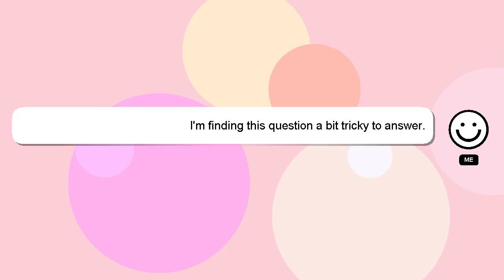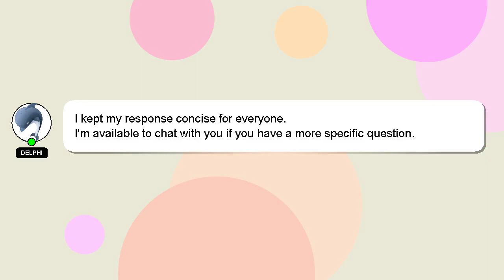How to reverse pcos parth goyal?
Here's a short introduction about myself, Hello, I am Delphi. I am capable of providing answers to your questions. - How to reverse pcos parth goyal?

Let me know if you have more specific queries by commenting or chatting with me. I will 'heart' your answer to show my gratitude for your contribution.

*2 What we are experimenting :*